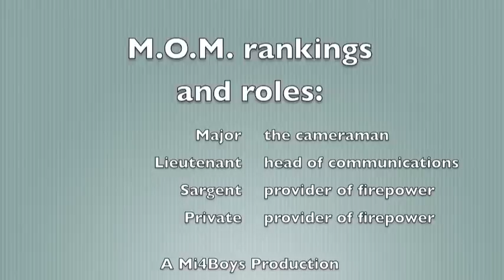Mi4Boys On a Mission - The first mission.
You will join in on this clip in the middle of a mission being completed by Mi4Boys.